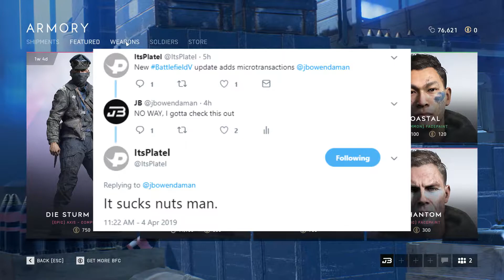Dice Adds Microtransactions Into Battlefield 5.. WHYYYYY!?!? (Ranting With JB)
So Dice finally did it..  I knew it was too good to be true for a game to have 0 microtransactions.  So today I decided to go over all the microtransactions and give my opinion on them.

MUSIC INFORMATION BELOW:

All the beats in my videos are produced by Beats By Con.